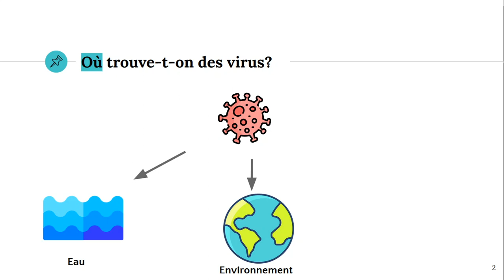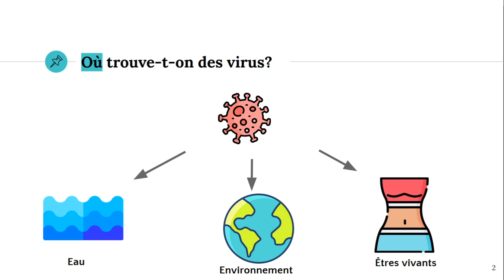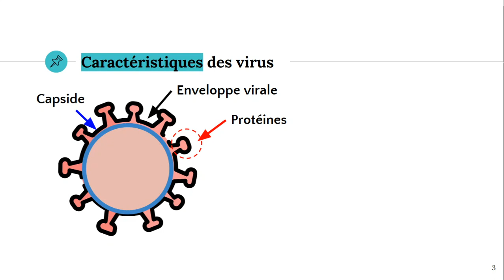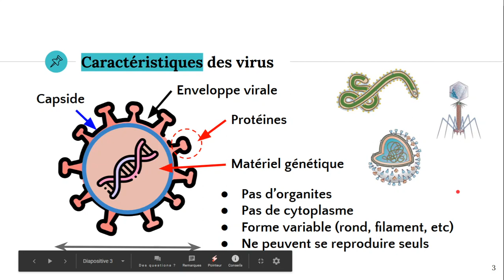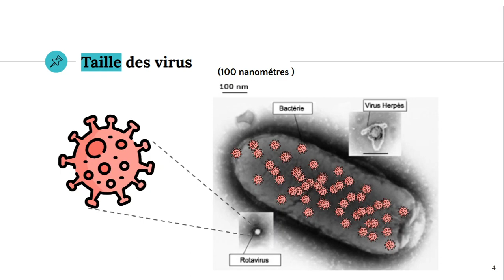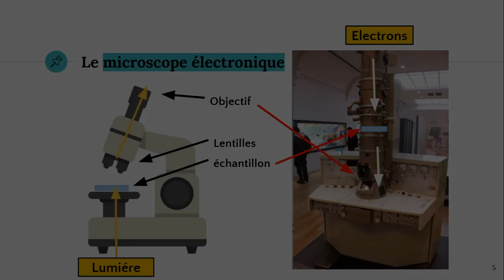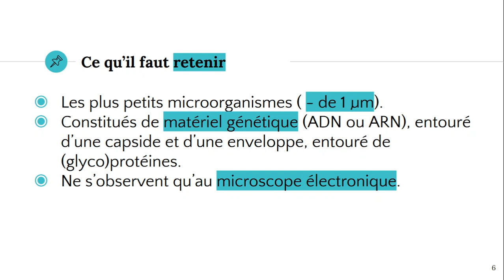Les virus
✔️ @ATG start